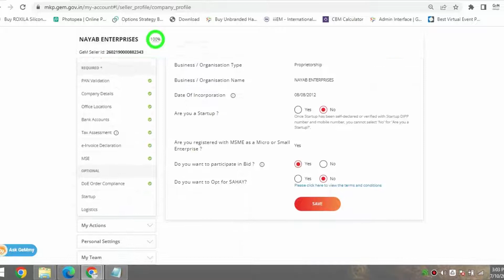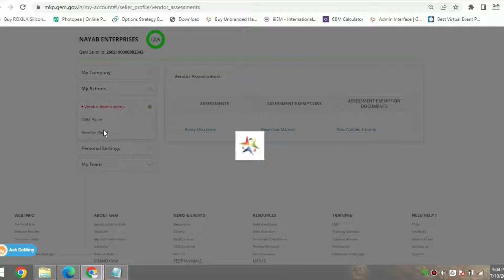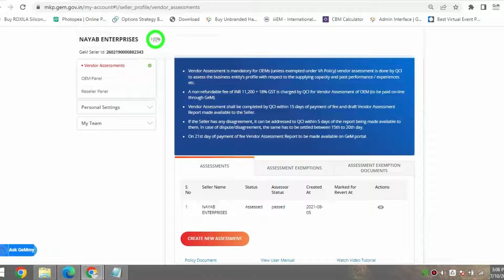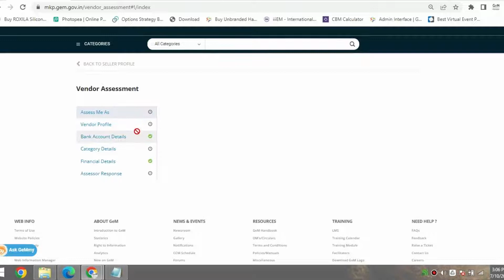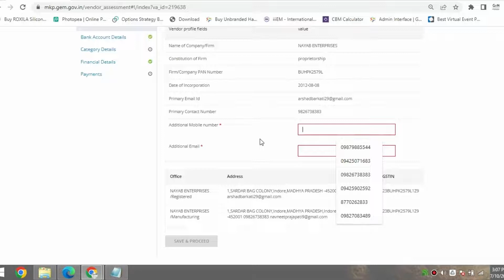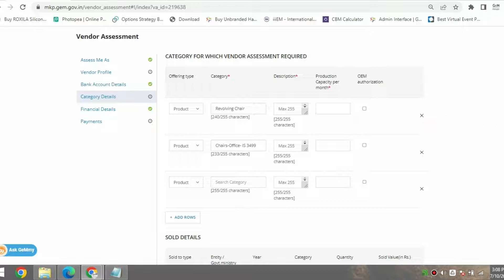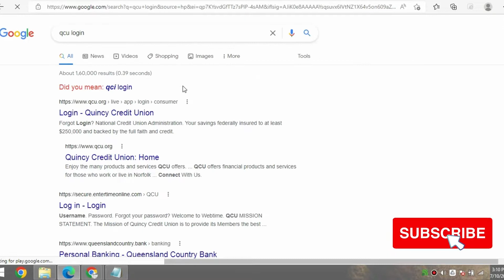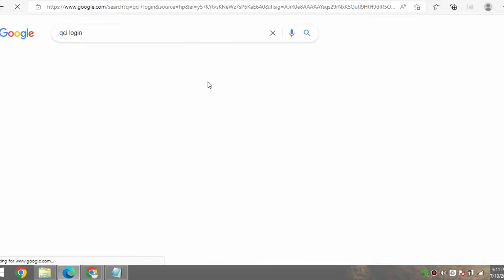HOW TO GET OEM PANEL?OEM पैनल कैसे प्राप्त करें?PART-1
इस वीडियो में आप जानेंगे कि GEM पर आप कैसे एक OEM बनेंगे?
अगर आप हमसे ओईएम पैनल लेने की सर्विस लेना चाहते है तो आप हमसे संपर्क कर सकते है
GEM OEM GEM RESALER